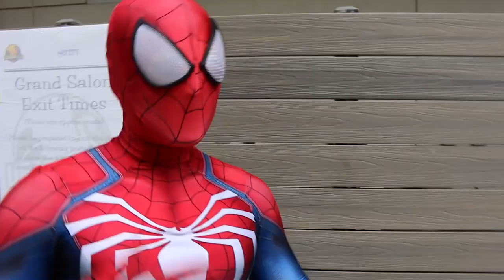SPIDER MAN SPIDERVERSE Comic Con & Anime Cosplay Meet Up - SPIDERVERSE MONTH COMPILATION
Spiderverse month begins with an EPIC MONTAGE of the Spier-Man Spiderverse videos we've created through out the years on the channel!

COMPILATION #2 Part 2 of the Spiderverse at Comic con and now including some Anime Conventions we've visited. Love meeting up with other cosplayers and collaborating!

Time Stamps
0:00 SpiderMan Spiderverse at Anime Weekend Atlanta
3:16 Spiderman Spiderverse at Dragon*Con
5:45 SpiderMan Spiderverse at Otakon
9:55 Spiderverse Invades Dragon Con